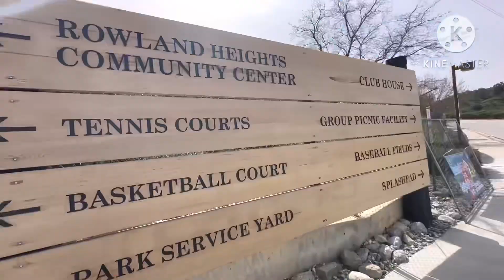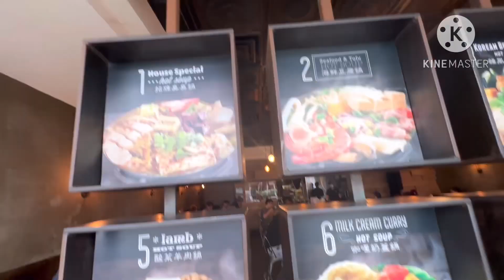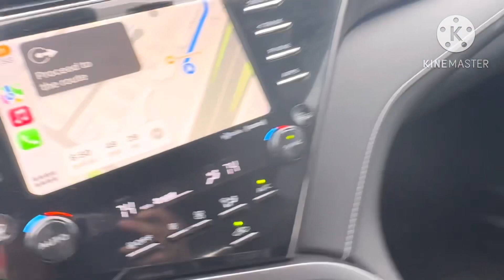ออกกำลังกาย ทานอาหารไทยร้านบานาน่า เบย์ ชาไข่มุกในแคลิฟอร์เนียค่ะ! Running, Thai food, Boba Tea